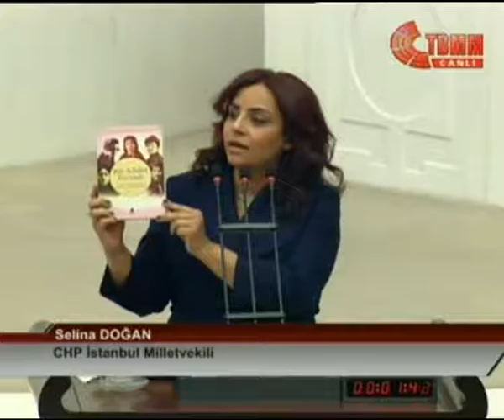Selina Doğan'dan "öteki kadınlar"a saygı duruşu...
Elbis Gesaratsyan, Sırpuhi Düsap, Zabel Asadur (Sibil), Zabel Yesayan, Hayganuş Mark, 78. Birleşim, Selina Doğan, Hay Gin Dergisi,